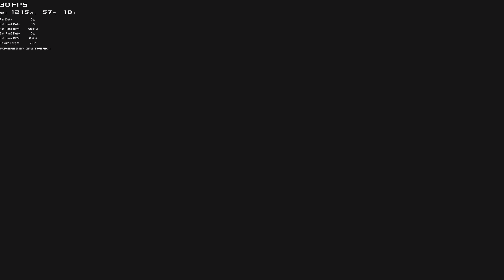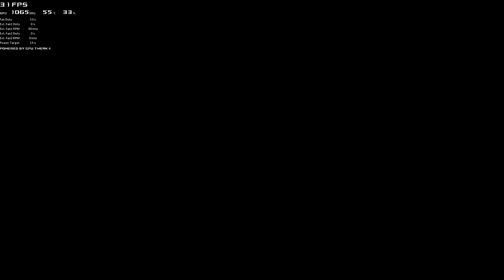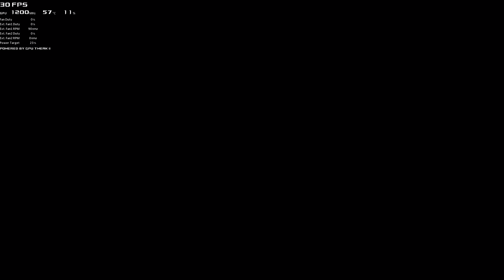Watch Dogs Legion - Deep Playthrough 1 - PC 4k HDR 60fps Max Gfx Max Difficulty No HUD Commentary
Forgot to disable the GPU monitor, done from episode 2 onwards.

Welcome to my Deep Playthrough of Watch Dogs Legion.

Minimal HUD for most immersive and cinematic content, max difficulty, max graphics and Ray Tracing on a 10900k at 5.2 all cores, 3090 Rog Strix at 1900 / 21000, 2x16 DDR4 at 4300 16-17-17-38.

Rombbb